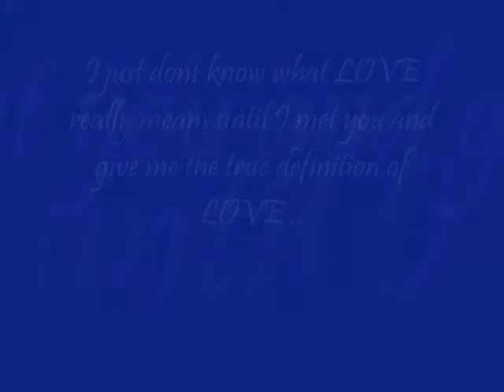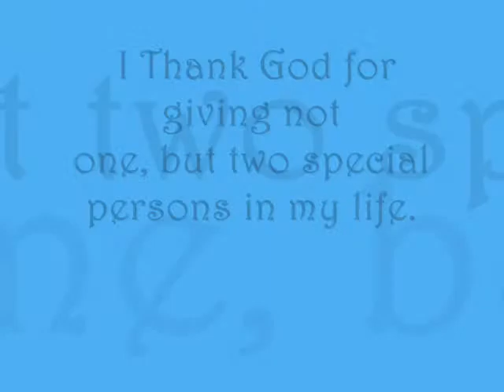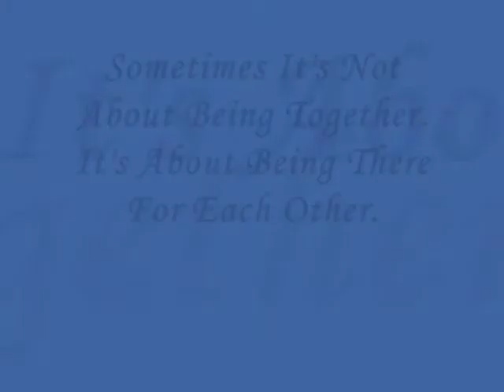bb'yana 019.wmv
yanung saya .. ahaha :]